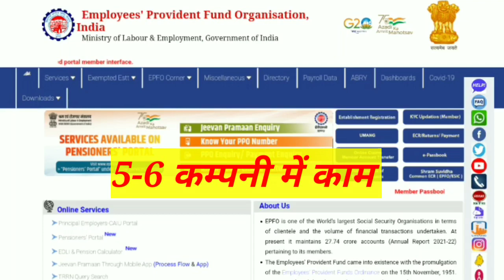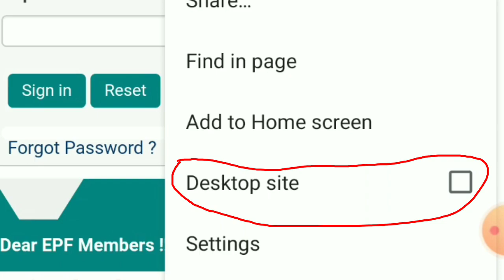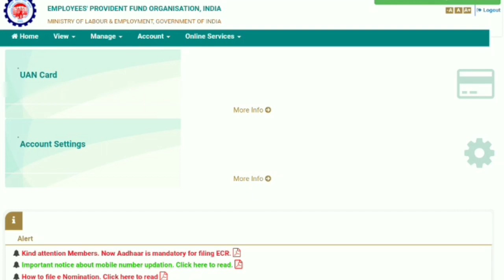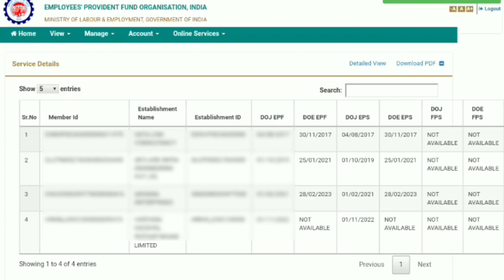old pf withdrawal process online/PF का पुराने फसा हुआ पैसे कैसे निकाले/how to withdraw pf online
aout
नमस्कार दोस्तों आज इस विडियो मे मैंने बताया है कि अगर आप के old PF का पैसा फसा हुआ है। तो उसे किस प्रकार से निकालेगे पुरी जानकारी विडियो मे दिया गया है। तो विडियो लास्ट तक जरूर देखेधन्यवाद /

Hello friends, today in this video I have told that if your old PF money is stuck.  So how to remove it, complete information is given in the video.  So must watch the video till the last. Thank you .

topic
pf purane member Id ke fansa Hua paise Kaise nikale
PF का पुराने फसा हुआ पैसे कैसे निकाले
old pf withdrawal process online
how to withdraw pf online
purani company ka pf kaise nikale
old company ka pf kaise nikale
old pf kaise nikale
old pf withdrawal, pf withdrawal
how to transfer pf online
how to withdraw old pf amount online
old pf withdrawal without uan number
old pf active
old pf number to new epf number
Employee Share
Employer Share
Pension Contribution
Establishment ID
Withdrawal
old pf number to uan number
pf ka paisa online kaise nikale
activate uan number
activate uan without date of birth
epf old account number balance
pf number kaise pata kare
UAN, Pf, Epf, Epfo, Old
UAN number
pf no se uan kaise pata kare